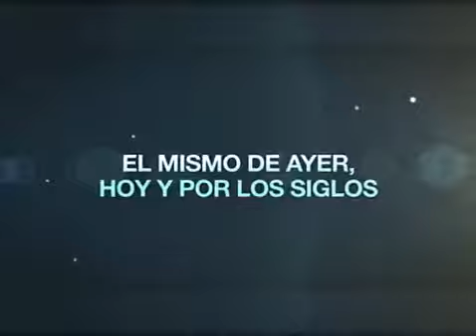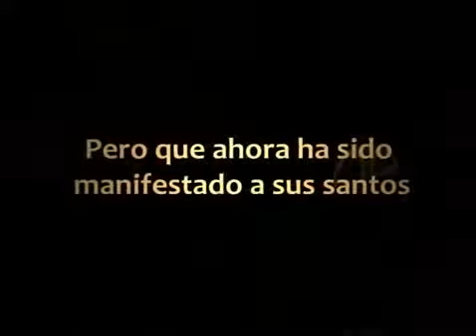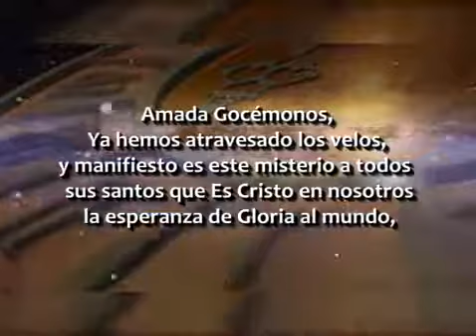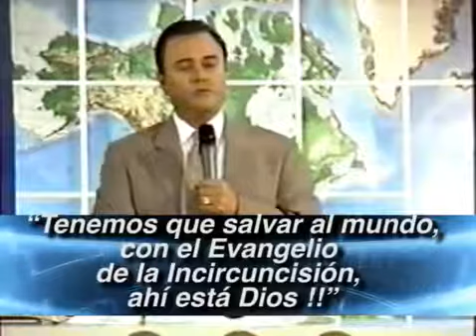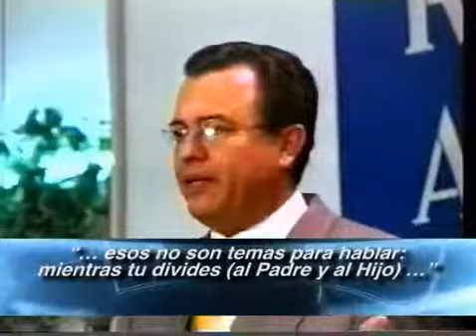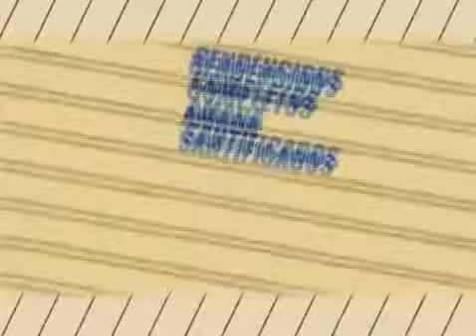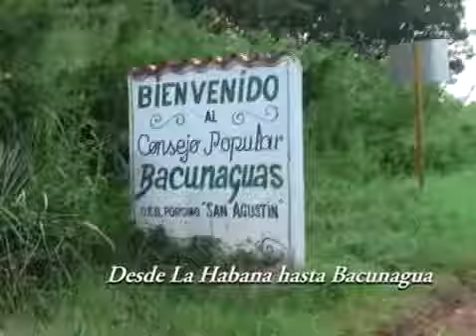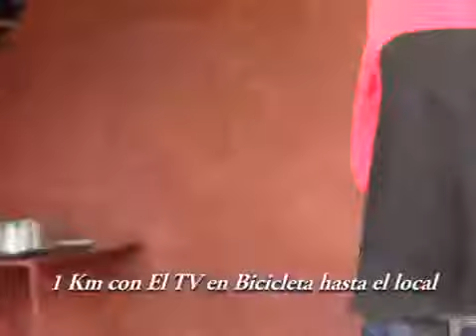EL CONCIERTO DEL AMOR, HUMILDAD Y ALABANZA A JESUCRISTO # 1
Toda la honra, la alabanza y gratitud a quien se vistió de un cuerpo para venir a enseñarnos y educarnos. Jesucristo nombre sobre todo nombre. Agradecimiento a Dios que se metio en un cuerpo de humillacion para padecer por nosotros. Jesucristo Hombre, tus palabras son inefables